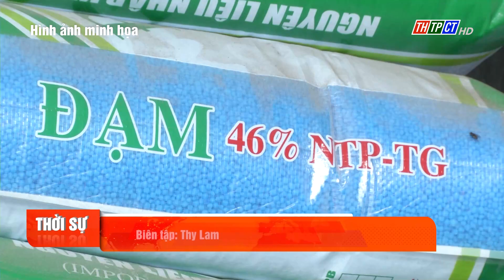Giá nhiều loại phân bón có xu hướng bình ổn và giảm | Cần Thơ TV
Nguồn cung dồi dào và sức tiêu thụ chậm, gần đây giá nhiều loại phân bón tại vùng ĐBSCL đã có xu hướng bình ổn và có một số mặt hàng đã giảm nhẹ từ 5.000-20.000 đồng/bao so với tháng trước.